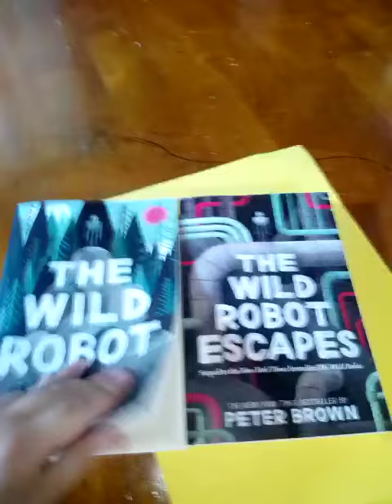July 3, 2024